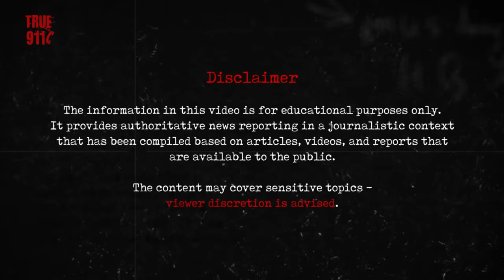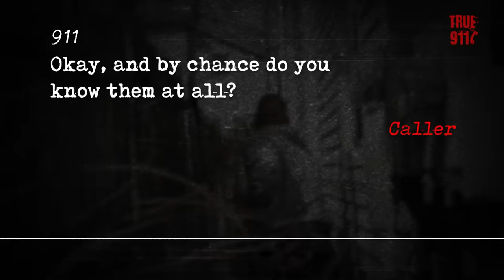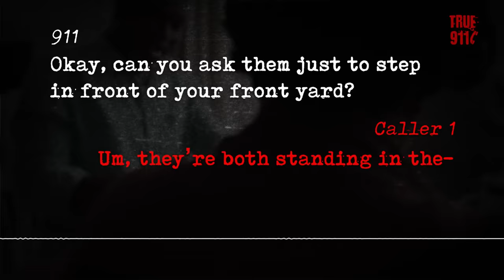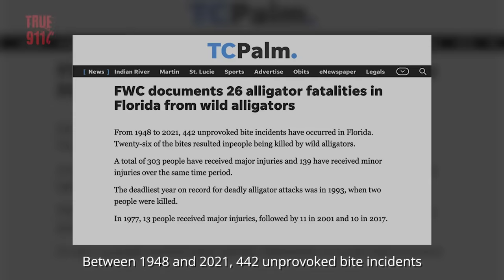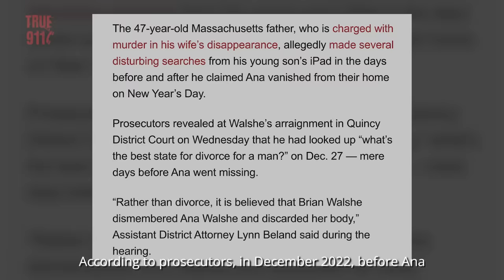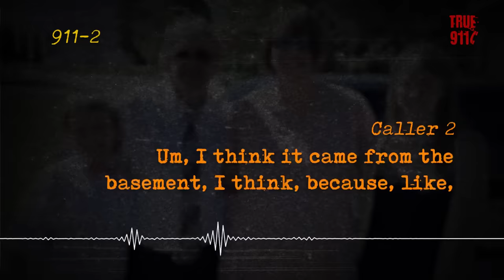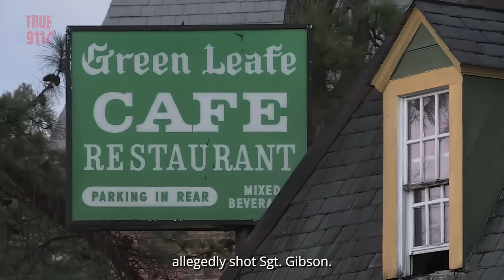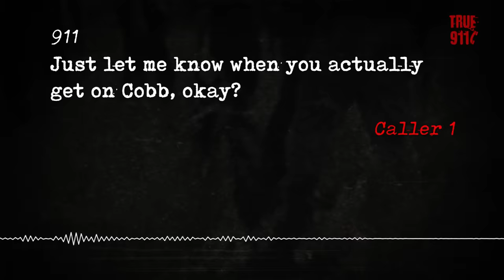The Most Disturbing 911 Calls of 2023 (so far)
True 911 Calls: Very real disturbing 911 calls with included updates and backstories.